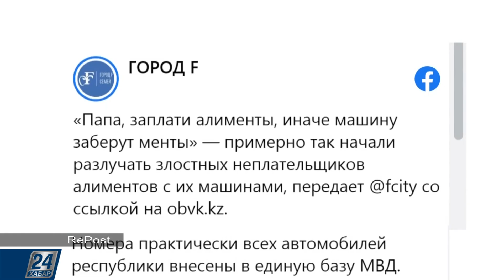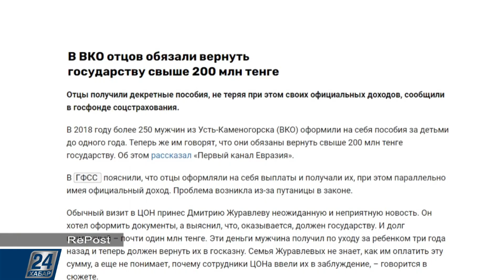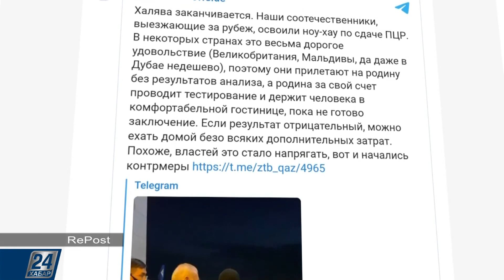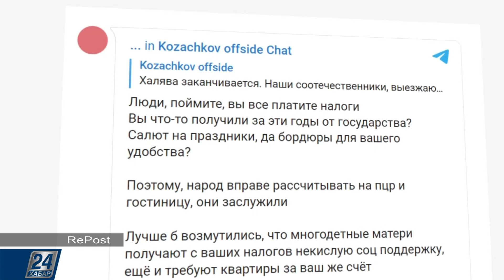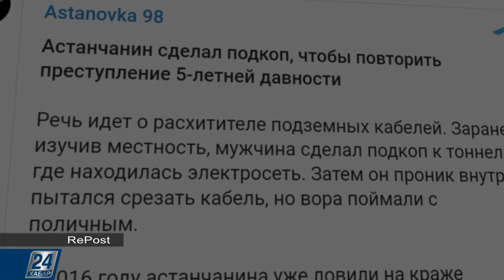Автомобили недобросовестных алиментщиков будут продавать на аукционе | RePost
В городе Семее автомобили должников по алиментам приставы начали пускать с молотка. Служба судебных исполнителей перешла к жёстким мерам в отношении должников. Машины недобросовестных алиментщиков активно забирают на штрафстоянки и продают с торгов. Конечно, если водитель-родитель не хочет расставаться с машиной, он может остановить аукцион, оплатив долг.